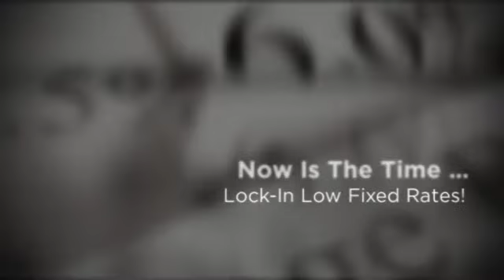Finding The Best Mortgage Rates In Tampa Bay, FL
We Offer the Highest Level of Personalized Customer Service and the Most Competitive Rates in the Industry.

Searching for the best mortgage rates in Tampa Bay, FL? You need to talk with the mortgage professionals at HomePlus Mortgage!

HomePlus Mortgage ensures that you get the absolute best mortgage loans in the current Tampa Bay, FL mortgage refinance market.

Pick up the phone and call us right now!

Our goal is to provide you with the highest level of service and most convenient, competitive mortgage loan refinance.

Now is the time to take advantage of the lowest mortgage rates we've ever seen!

Don't wait, interest rates can't stay this low forever.

- Home Loans
- VA Loans
- 30 Year Loans
- 15 Year Loans
- 7/1 ARM
- 5/1 ARM
- Jumbo Loans
- Low Interest Rates
- Pre-Approved Loans
- Refinance Loans
- Cash Out Loans
- Debt Consolidation
- Mortgage Calculator

Even if you're working with another lender, there's no obligation and it's highly likely that we'll get you a better interest rate and save you a ton of money over the life of your home loan refinance.

With our large selection of programs, we can often qualify you for a home loan even if you have been turned down elsewhere.

Home Plus Mortgage professionals are dedicated to providing you with the lowest rates and best customer service in the industry for purchase, refinance or debt consolidation loans.

Now is the time to buy a home - today's mortgage rates are at record lows!

Lock in great fixed and ARM rates.

Refinance at today's lowest rates!

Calll us right now!

Some of the benefits of using Home Plus are:

- Competitive Mortgage Rates
- Exceptional Customer Service
- Knowledgeable Staff

Our goal is to provide you with the most competitive and convenient mortgage loan.

What areas in and around Tampa Bay, FL & San Diego do we service?

What zip codes around Tampa Bay, FL & San Diego, CA do we cover?